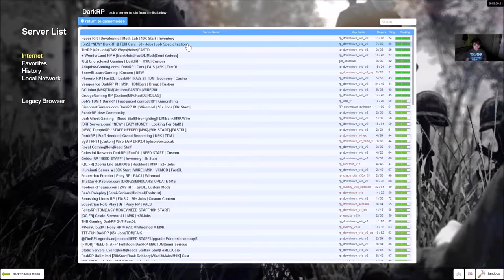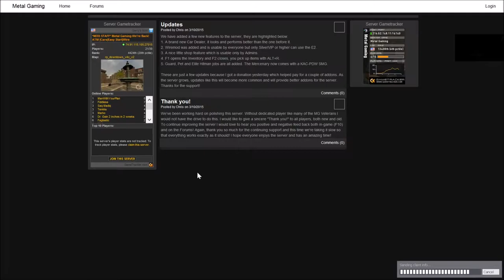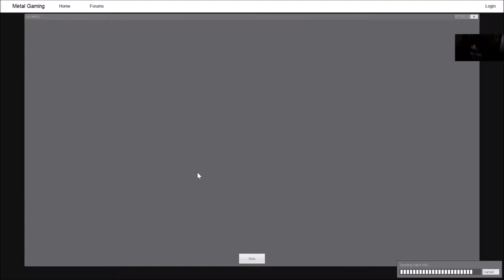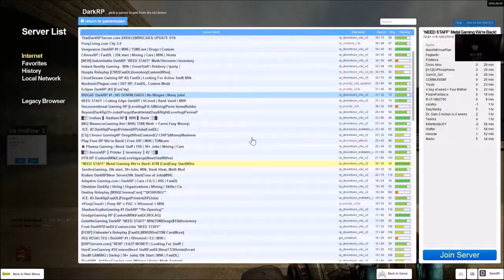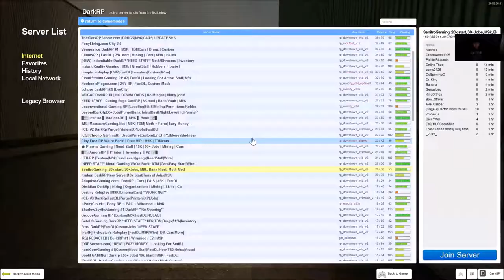Garry's mod Trolling and messing around # 3 attempting to RDM